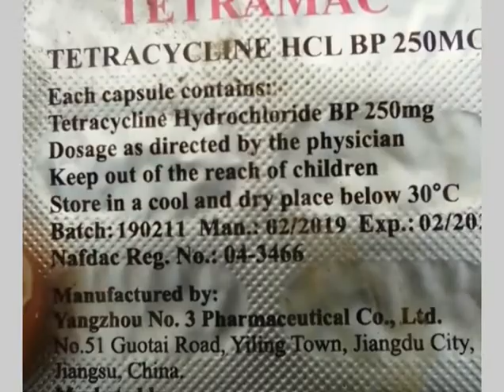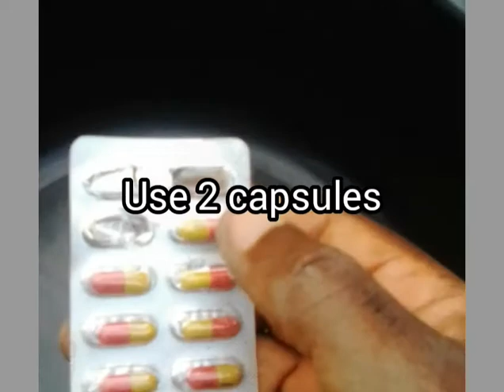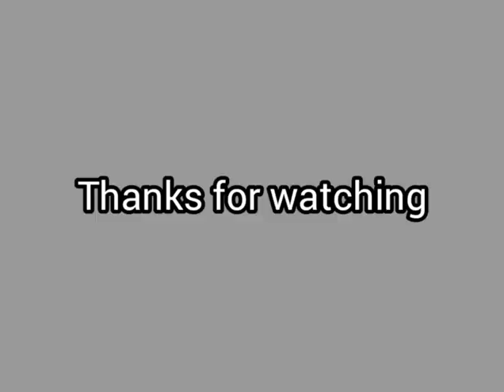Treatment for catfish with white Whiskers